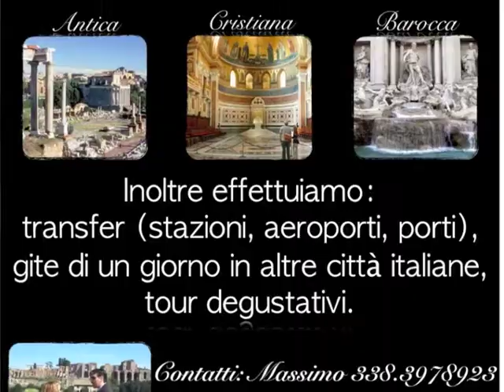Rome in Limousine Ladispoli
Tour di Roma, pick-up service al Porto di Civitavecchia, all'Aeroporto di Fiumicino, alla Stazione Termini, Daily Tours in altre città italiane, degustazioni.